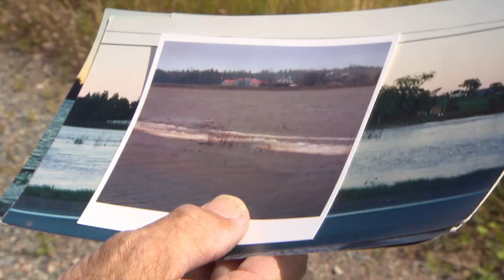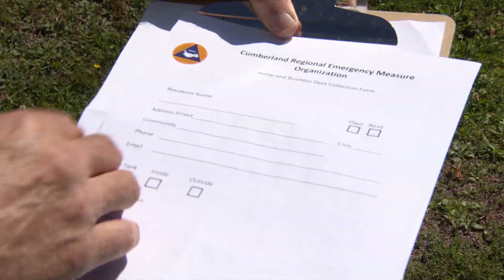Hurricane Dorian sparking fear in flood-vulnerable N.S. town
As the season for Atlantic hurricanes starts in earnest, people who live on the border between New Brunswick and Nova Scotia have their fingers crossed they won't take a direct hit.